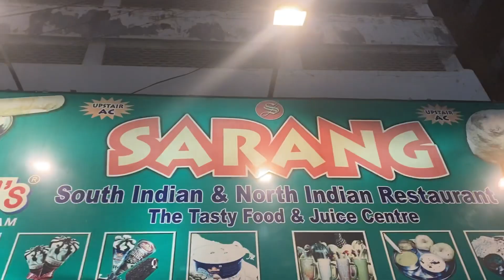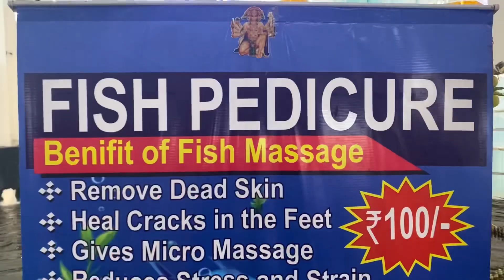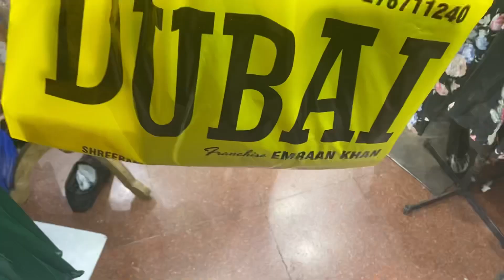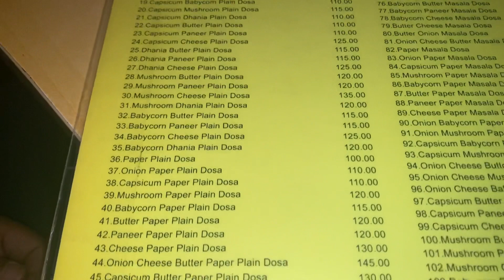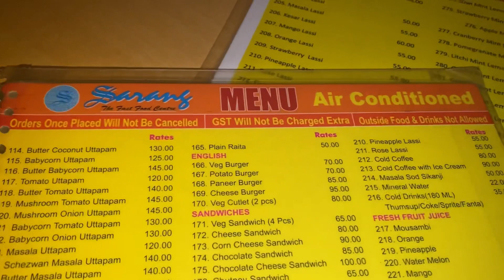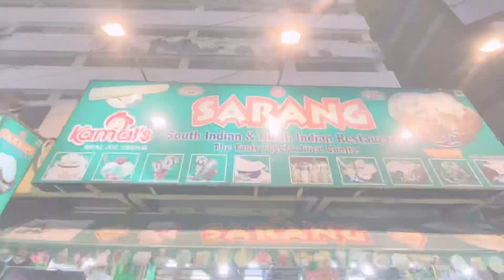|| Esplanade Kolkata || shopping 🛍 || best veg food, Lowest Fish Spa ||